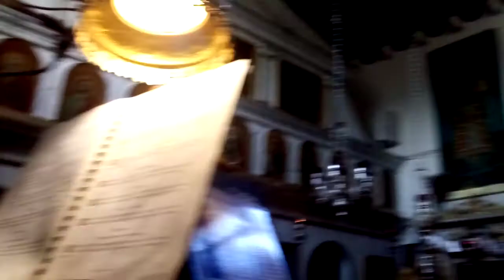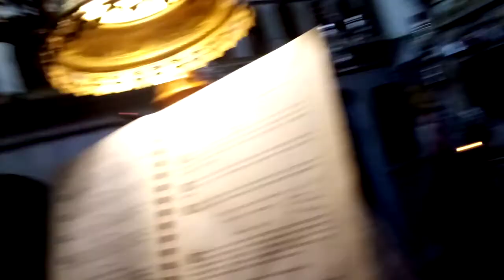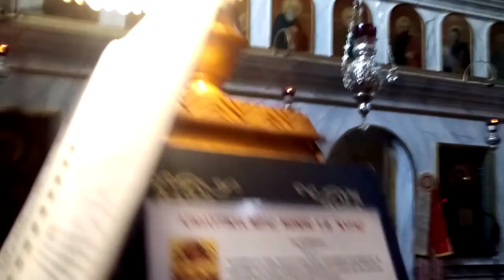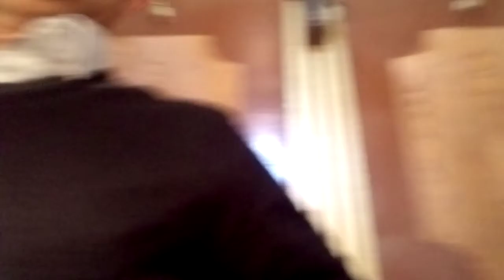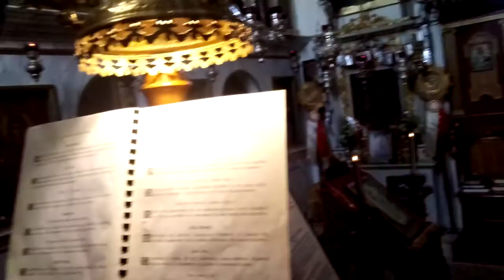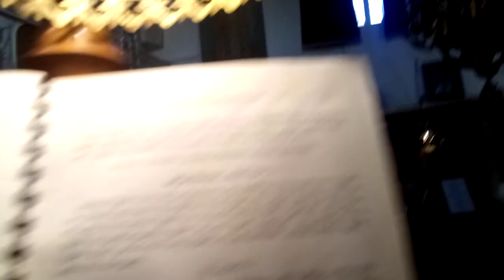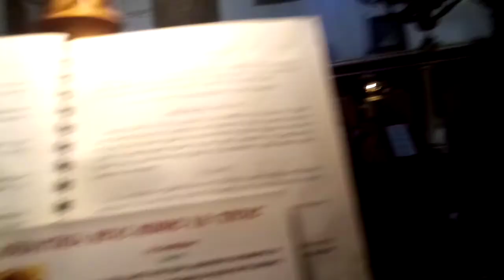ΠΑΡΑΚΛΗΣΗ ΜΟΝΑΣΤΗΡΙ ΚΥΡΑΣ ΤΩΝ ΑΓΓΕΛΩΝ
ΠΑΡΑΚΛΗΣΗ ΣΤΗΝ ΥΠΕΡΑΓΙΑ ΘΕΟΤΟΚΟ ΣΤΟ ΜΟΝΑΣΤΗΡΙ ΤΗΣ ΚΥΡΑΣ ΤΩΝ ΑΓΓΕΛΩΝ ΜΕ ΤΟ ΠΑΤΕΡΑ ΙΑΚΩΒΟ ΕΚ ΡΩΣΣΙΑΣ ΚΑΙ ΤΟ ΠΑΤΕΡΑ ΦΩΤΙΟ ΣΤΟ ΙΕΡΟ ΚΑΙ ΕΧΕΙ Ο ΘΕΟΣ